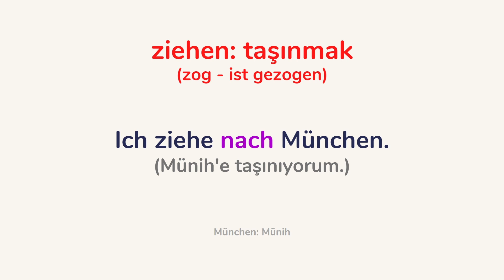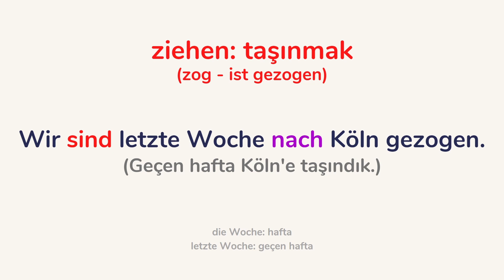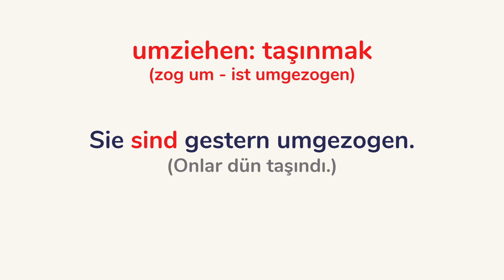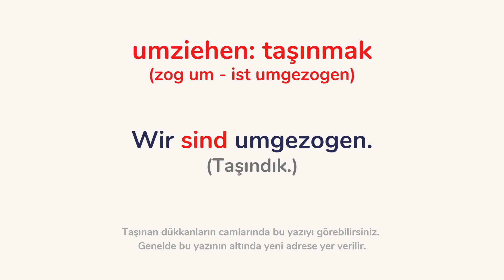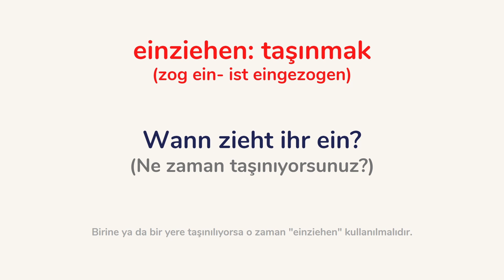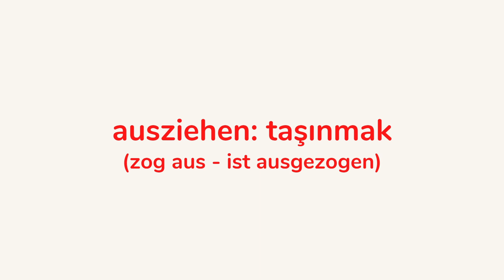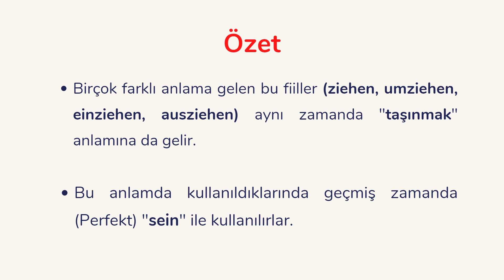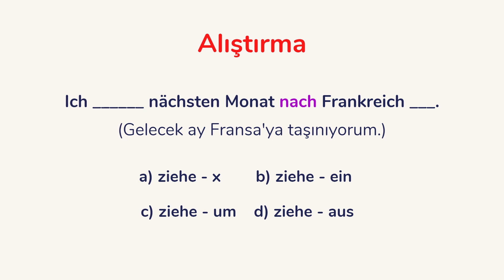"ziehen - umziehen - ausziehen - einziehen" Arasındaki Farklar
Almanca'da "taşınmak" anlamına gelen ziehen - umziehen - ausziehen - einziehen fiilleri arasındaki farklıları öğreniyor ve bunlar ile ilgili örnek cümleler kuruyoruz. Siz de ziehen - umziehen - ausziehen - einziehen arasındaki farkı öğrenmek ve video sonundaki alıştırmalar ile öğrendiklerinizi pekiştirmek istiyorsanız videoya göz atabilirsiniz. Sevgiler

♾️Online Almanca kurslarına tek seferlik kayıt olun, ömür boyu erişim sağlayın.